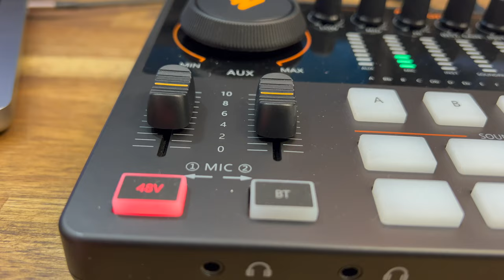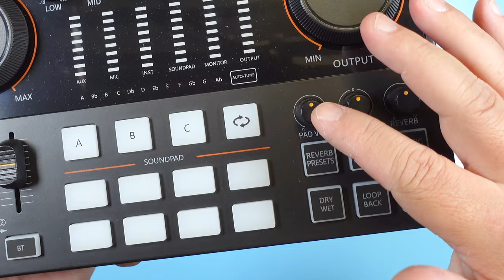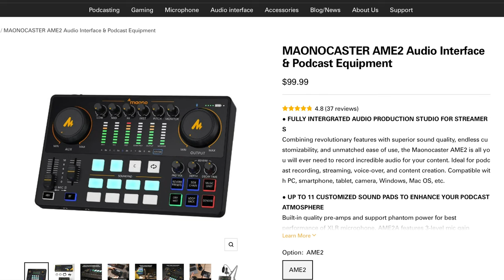MaonoCaster Interface & PD200x makes PODCASTS better.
Sounds the best out of every interface I have used especially having an XLR connection.

⚡️LINKS⚡️
🎵🎵🎵Like the Beats?
(one month FREE)
✅Cool Gear on Amazon
⚠️ I will never comment to you saying that you have won (if you see that, its a scam and report it)